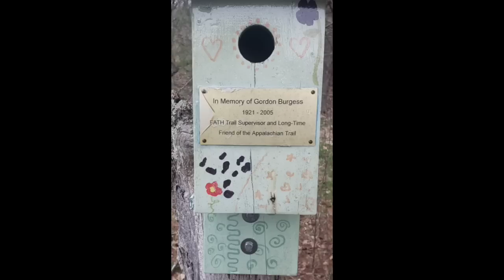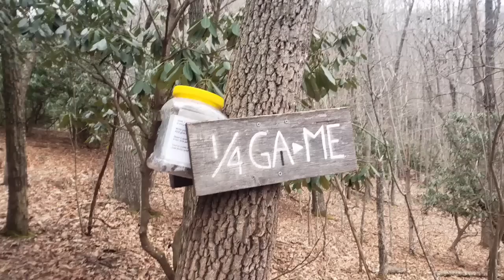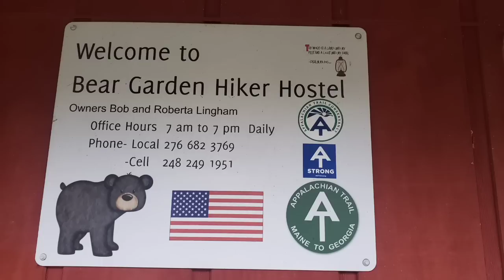Appalachian Trail 2023 - Day 56